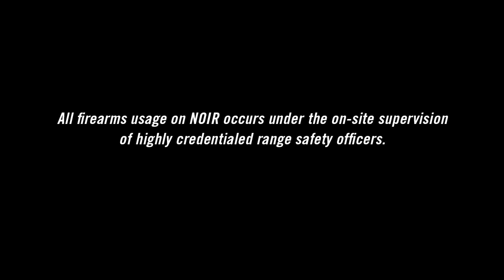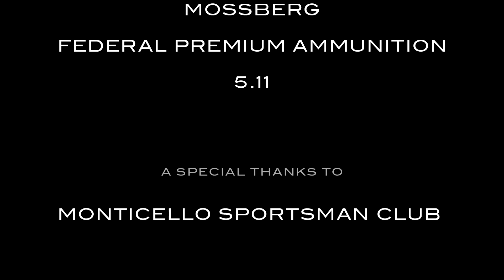NOIR | S3 E3: "More Valuable Than Oil"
Gear and Apparel Provided by 5.11 Tactical

The exploration of America's gun community and industry continues in this episode of NOIR, "More Valuable Than Oil." First, Johann Boden and Casey Reed of Federal Premium challenge Colion to complete an intricate course they’ve put together at the Monticello Sportsmen Club in Monticello, Minnesota. Next up, Colion visits Federal Premium Ammunition in Anoka, Minnesota, where he learns that a bullet is never just a bullet—it's safety, ethics, science and a fundamental right. As Marketing Director Jason Nash tours Colion through the massive manufacturing operation, he finds himself humbled by the precious commodity that facilitates our Second Amendment rights.